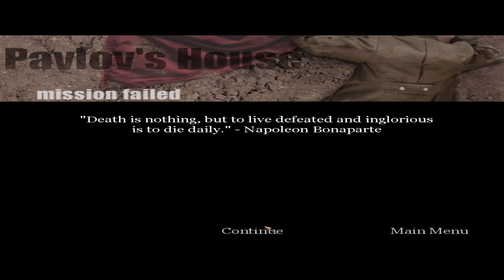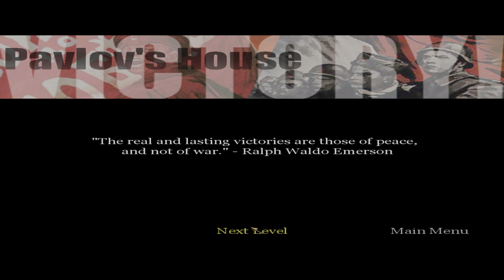Call of Duty 1 Gameplay Walkthrough - Mission #19 - Pavlov's House (No Commentary PC 4K 60FPS)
Call of Duty is a 2003 first person shooter video game developed by Infinity Ward and published by Activision, the first game of the Call of Duty video game series.

Gaming system:
Video card - MSI Nvidia GeForce GTX 960 4GB GDDR5

Mission Sum up:
The mission will start off in the destroyed building from the previous mission, right after regrouping with Sgt. Pavlov and the rest of his team.  Follow Sgt. Pavlov through the trench outside the destroyed building and try to stay low in order to avoid getting hit by an enemy sniper from the building across the street. Sgt. Pavlov is going to order a teammate to run across the field to distract the enemy snipers. Use your sniper rifle to take out the enemy snipers in the building while your teammate is distracting them. Once you've dealt with the enemy snipers, follow Sgt. Pavlov across the field before the enemy reinforcements arrive in the building. Make your way inside the building without getting spotted by the enemy gunners firing their MG42's through the windows, and once you're inside you will have to take out all the enemy soldiers and clear out the six floors of the building. After taking out all the enemy soldiers remaining inside the building, regroup with Sgt. Pavlov on the fourth floor. Sgt. Pavlov will order you to use the anti-tank rifles located on the second and thrid floor of the building in order to take out the incoming enemy tanks. Make sure to destroy the enemy tanks before they get too close to the building. Once you've managed to destroy all the enemy tanks, you will have to take out the incoming enemy soldiers and defend the building until the friendly reinforcements arrive. When the friendly reinforcements have arrived, head outside and regroup with them in front of the building. The mission will come to an end after regrouping with the rest of the rest of the team in front of the building.